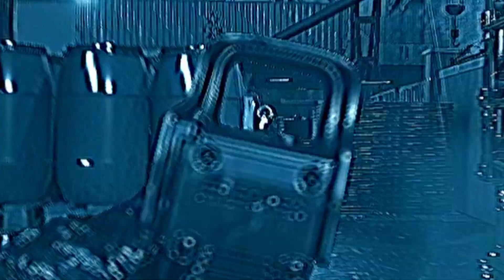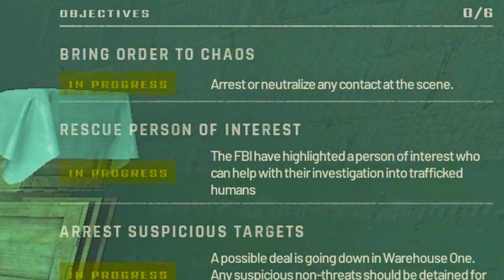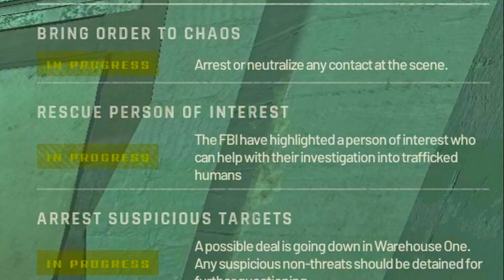IL Fetenza Team assalta il porto! | Fetenza Team #4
In questo nuovissimo episodio del Fetenza Team la Squadra Speciale Altamente Tattica assalta un porto in provincia di Bonavigo, in cerca di carichi ABBASTANZA sospetti...